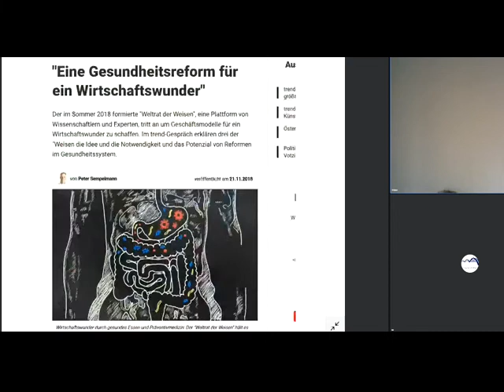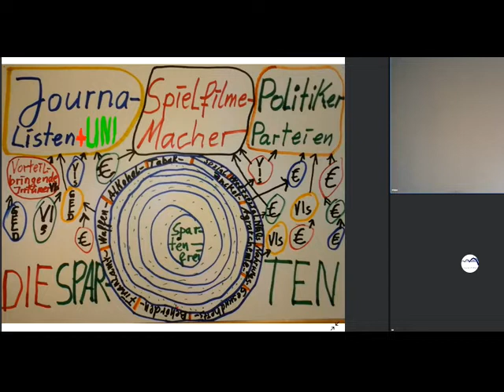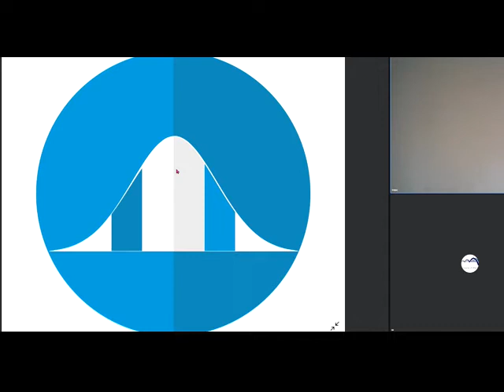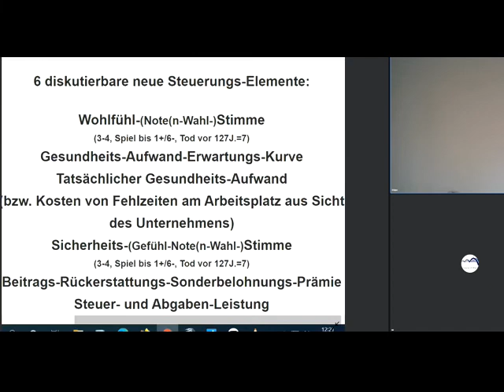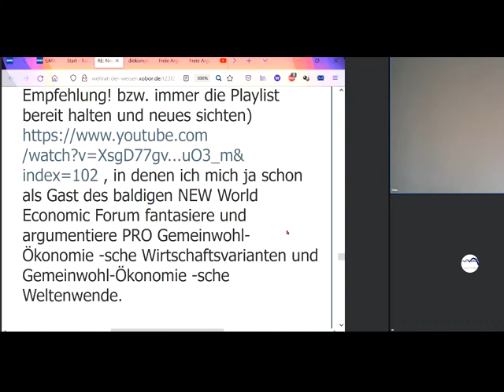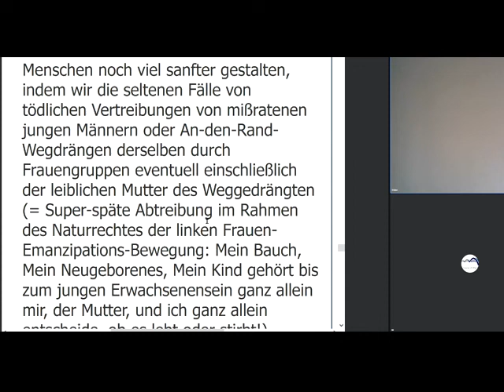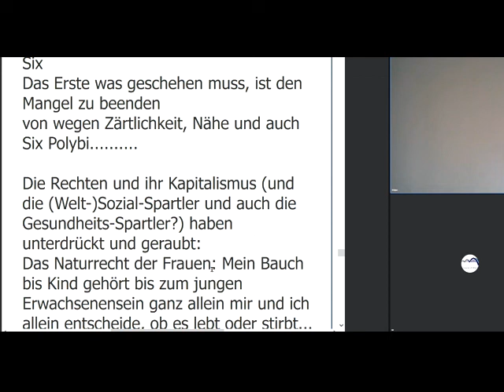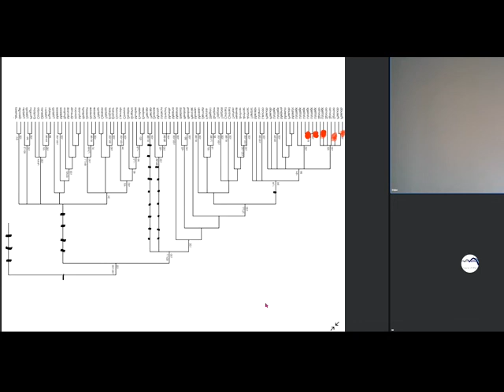Hans Werner Sinn Völkerwanderung Gemeinwohl-Ökonomie Christian Felber GWÖ +GWO NeS Thema bei NEW WEF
1021 Weltrat+PDG+Gemeinschaft KölnSüd Sofort mitdiskutieren/mitmachen/ mitl(i)eben siehe Linkliste weiter unten! GemeinWohl-Ökonomie Christian Felber GWÖ GWO Gemeinwohlorientierte Wirtschafts-Ordnung der vom Weltrat als Ersatz für Marktwirtschaft / Kapitalismus - plus MrMarxismo inspirieren neue 1. GemeinWohlWirtschafts-Partei Partei des Gemeinwohls PDG NEW WEF = NEW World Economic Forum als Alternative zum Wirtschaftsforum Davos WORLD ECONOMIC FORUM Weltwirtschaftsforum Davos - Sahra Wagenknecht Oskar Lafontaine Fridays For Future Scientists For Future Extinction Rebellion XR Klimaliste Richard David Precht BGE Bedingungsloses Grundeinkommen Niko Paech Postwachstums-Ökonomie Greta Thunberg

andreas popp
wirtschaftskrise 2021
ernst wolff
max otte
mr dax
inflation 2021
florian homm
daniel stelter
michael mross
eva herman
inflation
börse
dirk pohlmann
finanzcrash
enteignung in deutschland
alice weidel
weltwirtschaftskrise 2021
norbert bolz
roland tichy
geldentwertung 2021
hyperinflation 2021
the great reset dirk müller
friedrich weik
mross michael
markus haintz
herman & popp
herman und popp
horst lüning
bodo schäfer
great reset
pleitewelle 2021
vermögenssteuer
mission money
andreas beck
markus lanz
clemens fuest
raffelhüschen
der große reset
Impfung
ernst wolf
finanznews
krisenvorsorge
pleite
dax analyse
dirk müller corona
insolvenz
silbermatze
werner
christian lindner
indiana jones silber
krypto crash
pohlmann dirk
zusammenbruch
bitcoin kaufen
claus roppel
deutschland 2021
marc faber
markus koch
matthias clemens
silber prognose

dr.krall
friedrich und weik
bargeld
heiner flassbeck
liebscher und bracht übungen
rezession
bankensterben
enteignung in deutschland 2022
eva hermann
inflation deutschland
negativzinsen
euro inflation
klimawandel